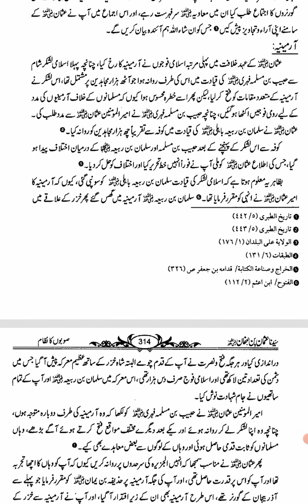Provinces Of The Islamic Empire In The Ottoman Period 2 || Biography Of Caliph Uthman Rz In Urdu